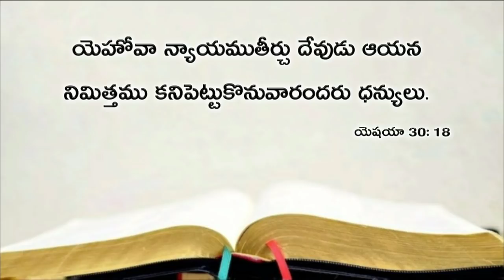Today's promise 07.05.2019